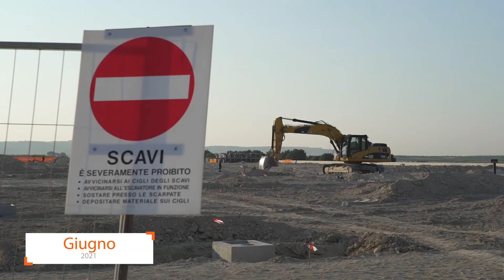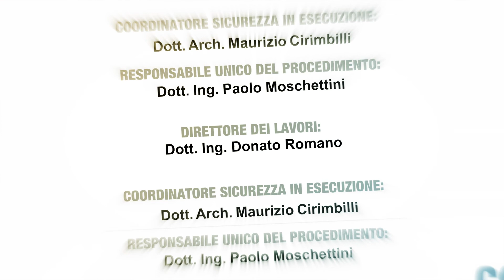Il nuovo Ospedale di Taranto il San Cataldo in costruzione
Per gentile concessione  della DEBAR Costruzioni spa le immagini del costruendo ospedale San Cataldo di Taranto.
Grazie al direttore tecnico architetto Luigi De Bartolomeo e grazie al direttore operativo della Direzione ai lavori, l'architetto Angelo Nuzzo, grottagliese doc.